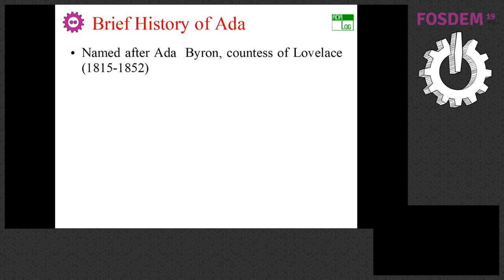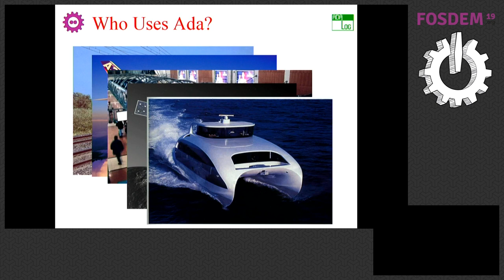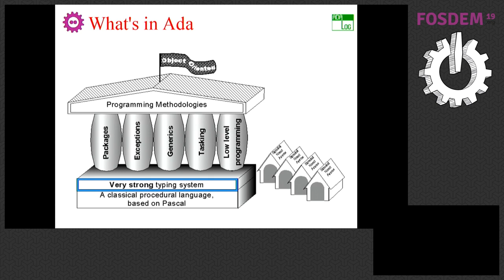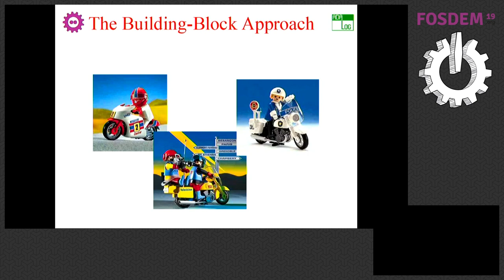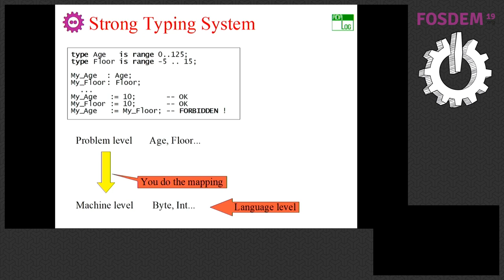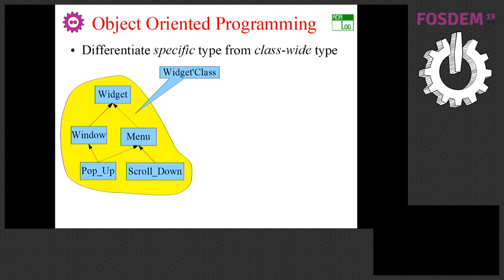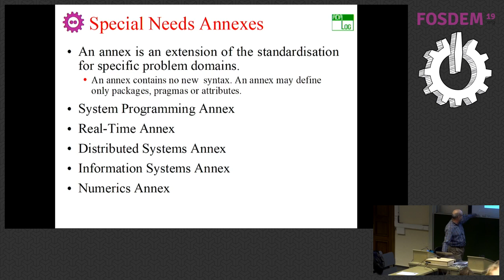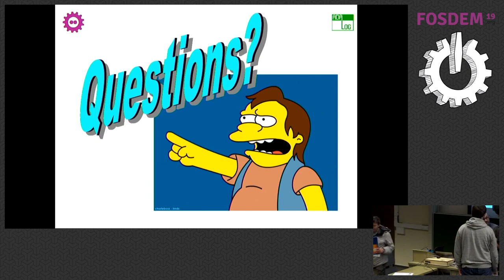An Introduction to Ada for Beginning and Experienced Programmers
by Jean-Pierre Rosen

An overview of the main features of the Ada language, with special emphasis on those features that make it especially attractive for free software development. Ada is a feature-rich language, but what really makes Ada stand-out is that the features are nicely integrated towards serving the goals of software engineering. If you prefer to spend your time on designing elegant solutions rather than on low-level debugging, if you think that software should not fail, if you like to build programs from readily available components that you can trust, you should really consider Ada!